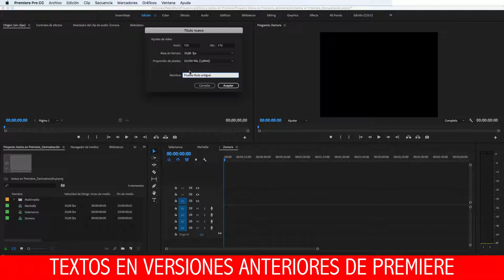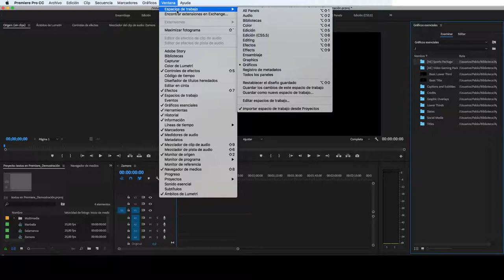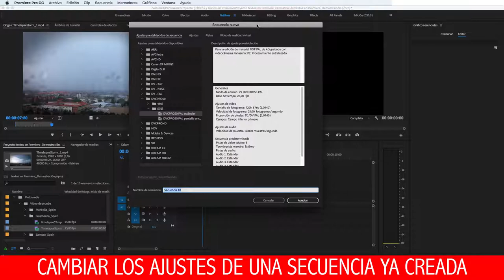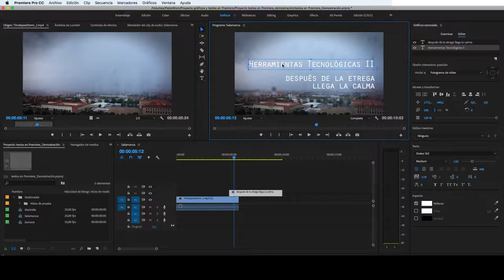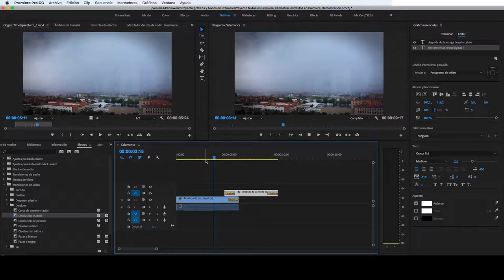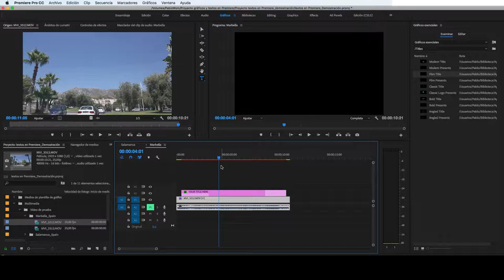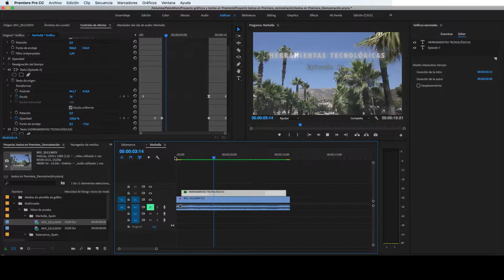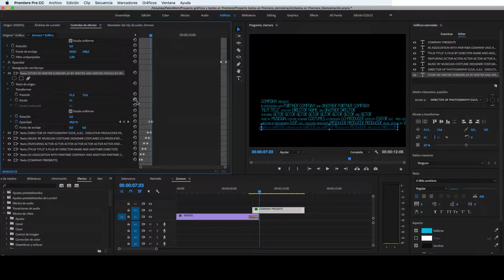Proyecto gráficos y textos en Premiere Pro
Hoy realizamos un recorrido por los aspectos básicos de la gestión de gráficos y textos de Premiere Pro.